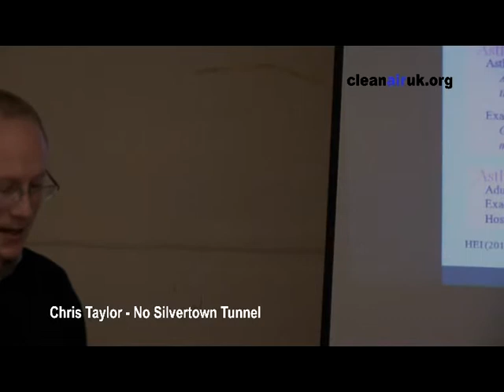No Silvertown Tunnel Public Meeting Oct. 2013, Greenwich: Simon Birkett, Clean Air London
Simon Birkett, Clean Air London provides analysis on the proposal to add another four lanes to the present four lane crossing of the Thames between Greenwich and Newham (Blackwall Tunnel) in terms of London's air quality and air pollution. He believes a Berlin-style Utlra Low Emission Zone is needed in London to meet statutory air pollution limits.